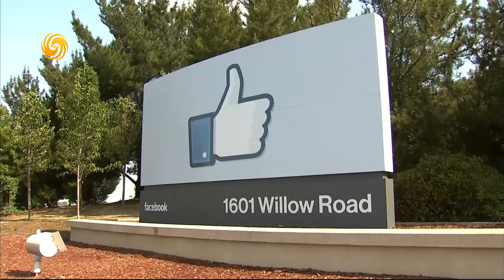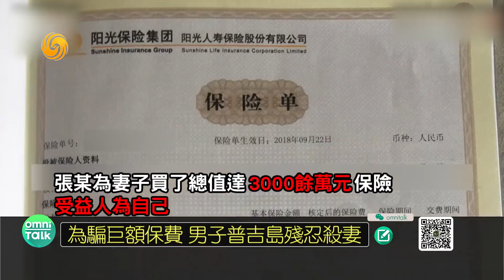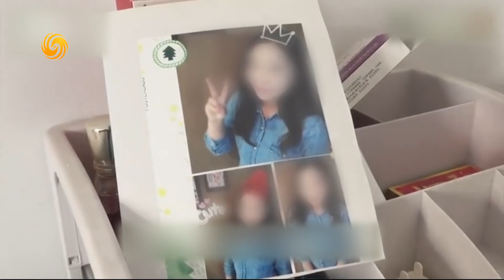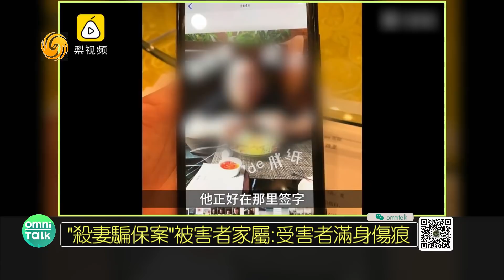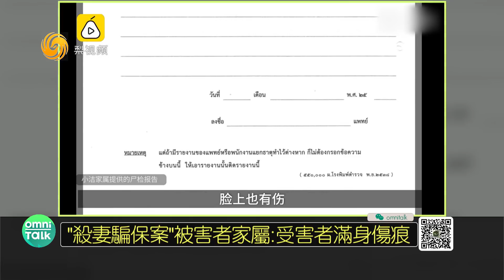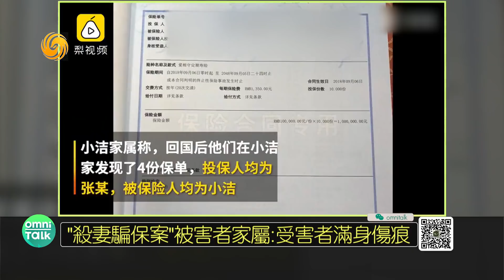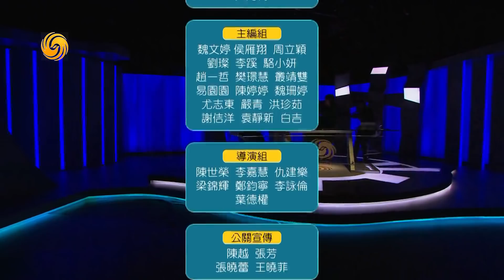《全媒體大開講》孟晚舟保釋后首發聲：以祖國為傲 20181212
《全媒體大開講》聚焦當天熱點話題，與觀眾實時互動，超棒的用戶體驗，節目形式創新，週一至五每天黃昏準時六點，誠邀千萬用戶共享這場豐盛的精神晚宴！

重點關注：
孟晚舟保釋 中美加角力繼續
為騙取巨額保費 男子普吉島殘忍殺妻